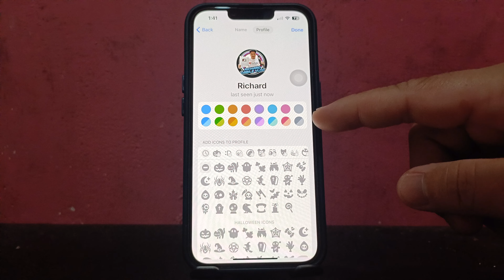How to Change Telegram Profile Color